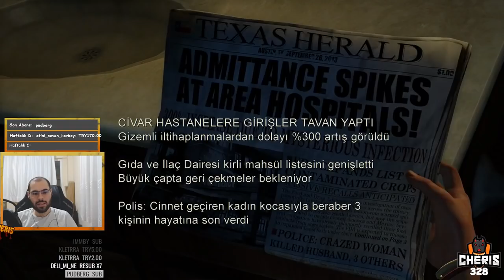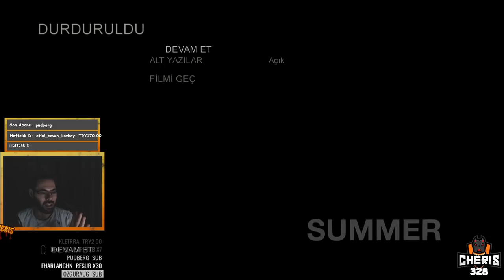The Last Of Us Türkçe Gameplay . Part # 1